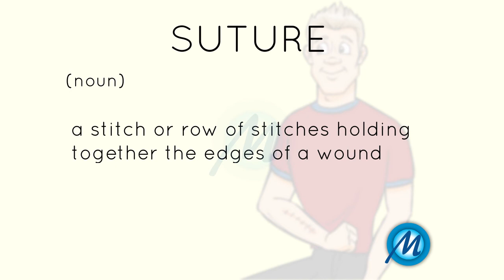Suture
(noun):

Meaning:

a stitch or row of stitches holding together the edges of a wound.

Usage:

When will the suture be removed?